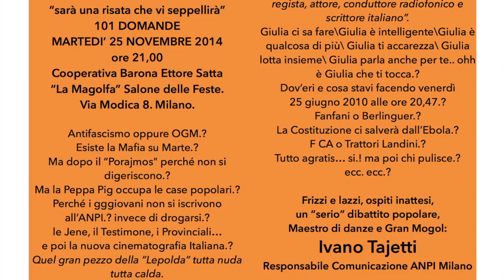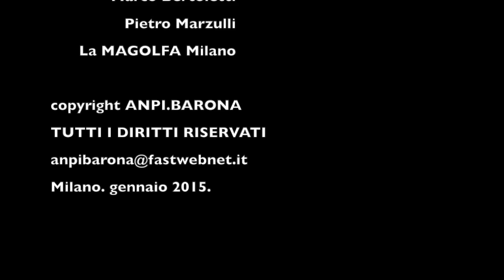PIF - ANPI Barona Milano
Milano 25/11/2014. ANPI Barona Milano incontra PIF - Sarà una risata che vi seppellirà - Una serata chiacchierando di antifascismo, di antimafia, di Resistenza ma sopratutto di Libertà... Registrazione audiovideo (quasi) completa.